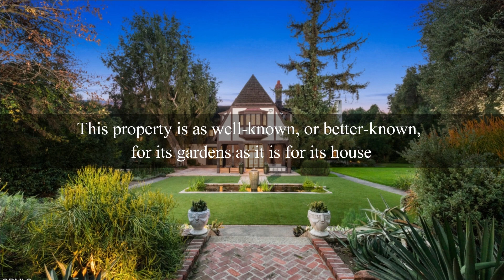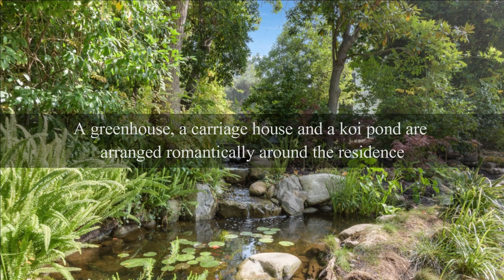Billionaire Huang Kangjing Relists Pasadena Home for $14.9M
This 1910s A&C Tudor in Pasadena is back for another crack at the open market this summer.

JACKIE SCHOELERMAN I Coldwell Banker
By: American Luxury Staff